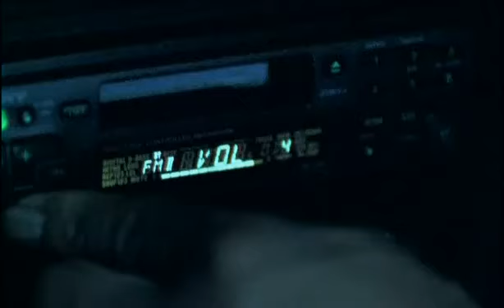Spiller "Groovejet (If This Ain't Love)" Verse Music Group LLC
"Groovejet (If This Ain't Love)" is a single by Spiller (featuring vocals by Sophie Ellis-Bextor) and released in 2000 by Positiva Records.  It is mainly built upon samples from "Love Is You", a disco song originally performed by Carol Williams on Salsoul Records. It went to number one on the UK, New Zealand, Ireland Dance & Australian charts and number three on the American Hot Dance/Club Play charts.